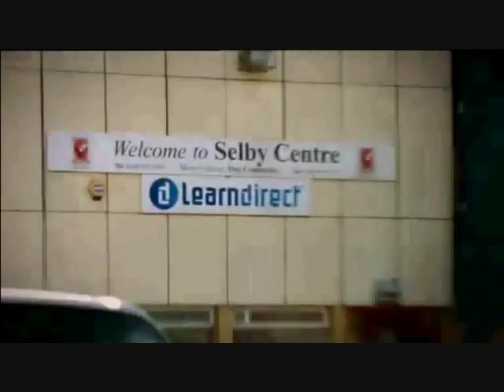Olly Murs - Challenge 2 (Orange RockCorps)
Olly Murs and T4's Jameela Jamil compete against each other in teams whilst doing volunteer work on behalf of the annual Orange RockCorps live music event, September 2010.